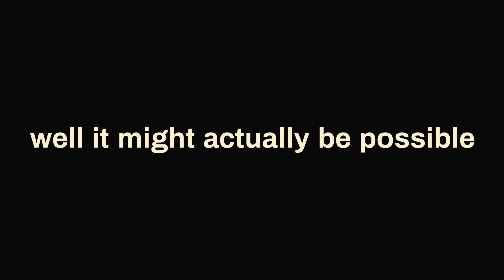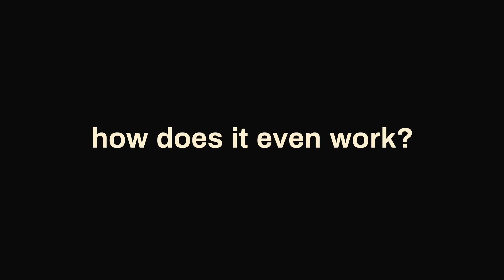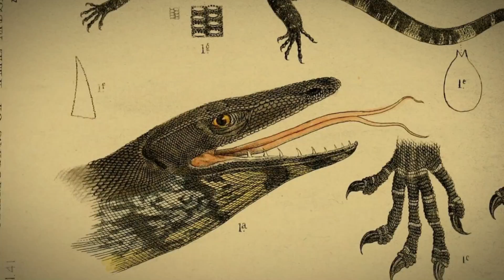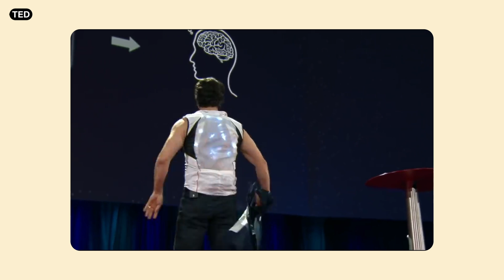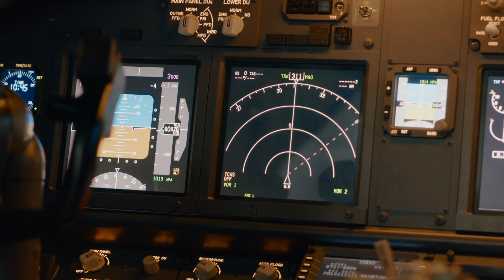Can we create new senses for humans?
If we could hack our brains using technology, what extra senses would you supercharge your life with?

🎥 CREDITS
Additional research: Caroline Roffe